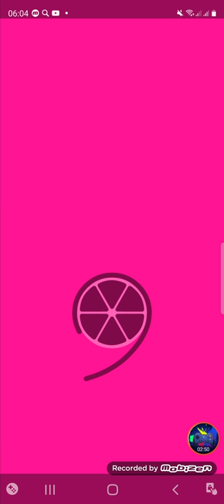Pink game Bart Bonte Level 1-10 Walkthrough IOS / Android Gameplay 0